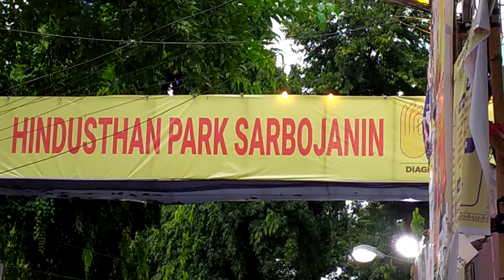DURGA PUJA 2019 || HINDUSTHAN PARK SARBOJONIN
Durga Puja Parikroma e ebar Amra esechi HINDUSTHAN PARK SARBOJONIN ER Puja mondope.